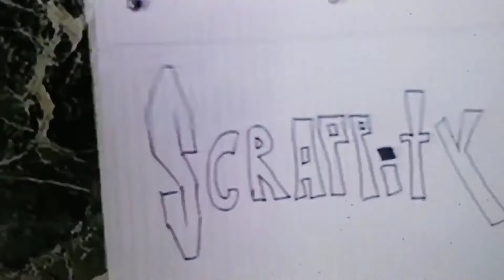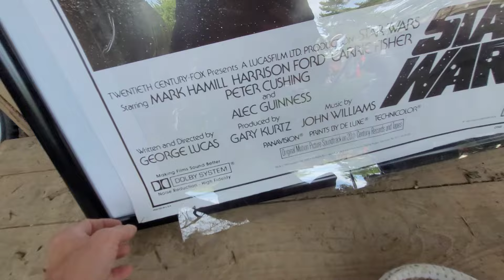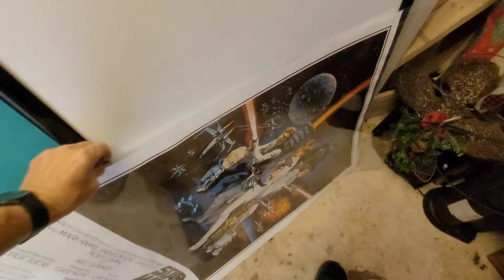Tastey Waves (quarter hr. of me)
things that happen near the end of the week